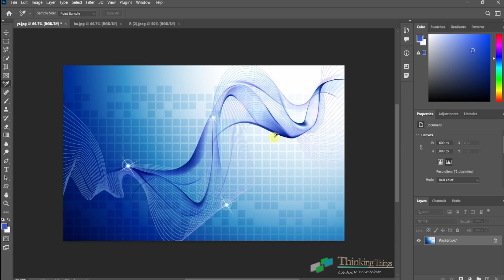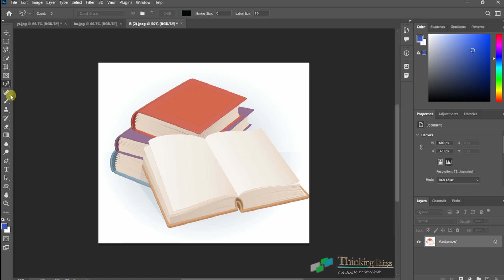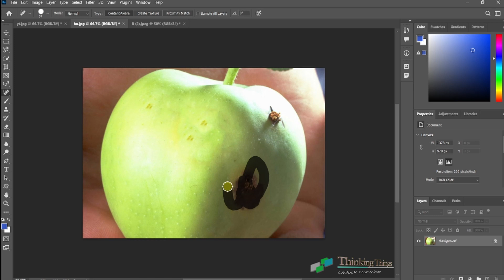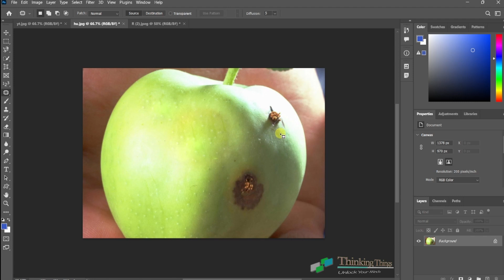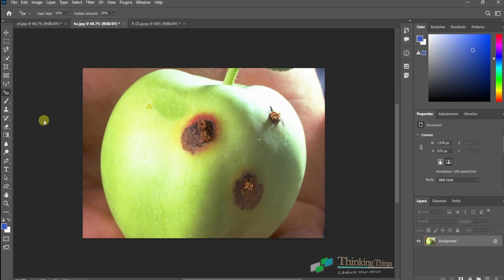Healing Tools | Lesson No 16 | Photoshop Tutorial for Beginners 2024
Lesson No 16 Photoshop Tutorial for Beginners 2024 | Spot Healing Tool, Healing Bursh Tool, Patch Tool And Many More
 Photoshop Tutorial for Beginners 2024 | Layer Styles
The Complete Guide to Getting Started with Photoshop for Beginners! Whether you are starting from scratch or want to build a strong and solid foundation, this is the lesson to help you every step of the way. We will leave no detail unturned, and cover everything you need to know to get started right now!

Cover Topics ◼
photoshop full course for beginner to advanced in hindi
photoshop 2024 tutorial for beginners in hindi
Adobe Photoshop
Photo editin tutorial
Image editing
Digital manipulation
Photoshop basics
Photoshop techniques
Photoshop tools
Photoshop filters
Photoshop effects
Additional keywords:
Photo retouching
Graphic design
Web design
Photography
Digital art
Long-tail keywords:
How to use Adobe Photoshop
Learn Adobe Photoshop basics
Photoshop tutorials for professionals
photoshop tutorials
photoshop for beginners
photoshop course in urdu
photoshop full course in hindi
free photoshop course
adobe tutorial
photoshop tutorial for beginners 2023 hindi
photoshop 2023 tutorial hindi
photoshop for beginners,
photoshop course,
photoshop full course,
free photoshop course,
adobetutorial,
piximperfect,
unmesh dinda,
photoshop tutorial, adobe photoshop, photoshop tutorial for beginners
photoshop,
adobe photoshop,
photoshop complete course in urdu,
photoshop basic tutorial in urdu,
photoshop layers tutorial in hindi,

.photoshoptricks short_tutorial photoshoptutorial color eyecolorchange changeeyecolor blue eye